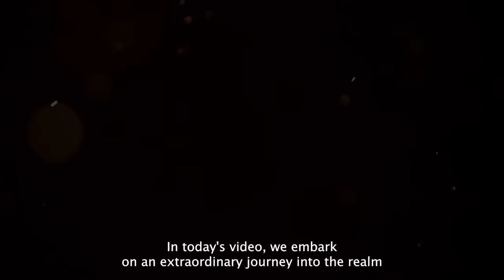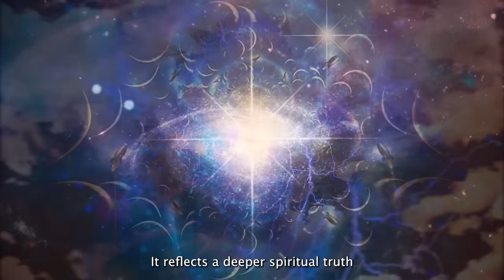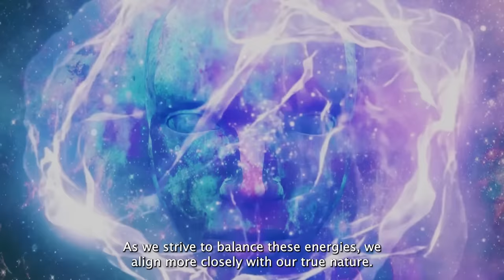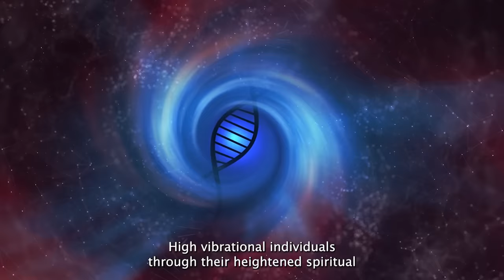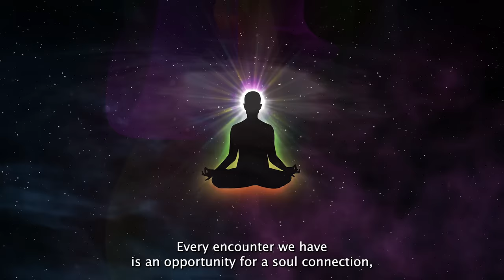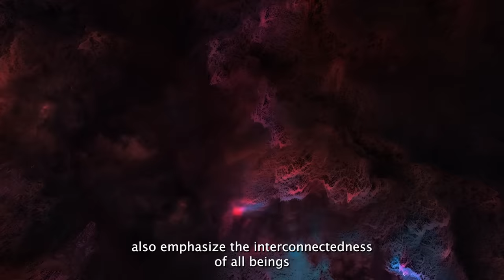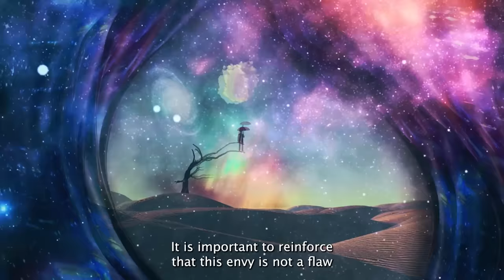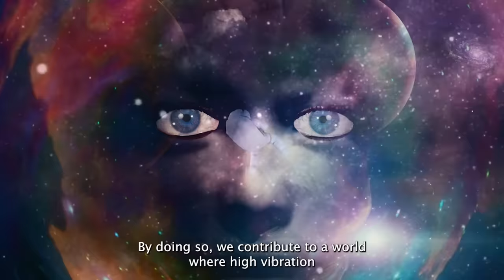7 Things ONLY Highly Vibrational People Experience ✨ Dolores Cannon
🌟 Join us on an extraordinary journey into the realm of high-vibration living in today's enlightening video. We're exploring a world that transcends the ordinary, leading you to a life rich in authenticity and profound spiritual connection. This isn't just about navigating life with grace; it's about delving into a deeper existence imbued with spiritual energy and consciousness.

🔮 Inspired by the teachings of the renowned spiritual figure, Dolores Cannon, we delve into the essence of living at a higher vibrational frequency. Cannon's insights shed light on how our energy and consciousness profoundly impact our daily experiences and interactions, revealing that each of us radiates a unique vibrational energy influenced by our thoughts, emotions, and spiritual wellbeing.

✨ As we navigate through the signs of high vibrational living, we unveil how these principles manifest as tangible realities in our everyday lives. From the way we connect with others to our internal journey of self-awareness, our existence is deeply influenced by the vibrational energy we carry.

🌱 In this video, we uncover the seven things that happen to highly vibrational people, showcasing the transformative power of living at a high frequency. Prepare to be inspired and enlightened as we reveal how high-vibration living can elevate your experiences and interactions in this world.

0:00 Introduction
1:18 Sign 1: Drawing Attention with
a Vibrant Aura
3:27 Sign 2: Harmonizing the Divine
 Masculine and Feminine Energies
5:49 Sign 3: Authenticity Irritates
Toxic People
8:20 Sign 4: Animals Feel Safe Around You
11:07 Sign 5: Strangers Feel Compelled
to Share Personal Stories
13:19 Sign 6: Influencing the
Energy of a Room
15:34 Sign 7: Unintentional Envy
from Others
17:43 Sign 8: Natural Connection
with Children (BONUS)